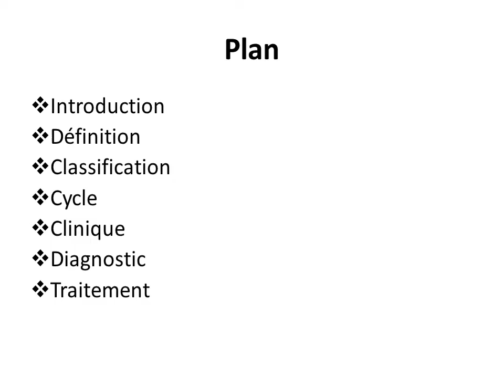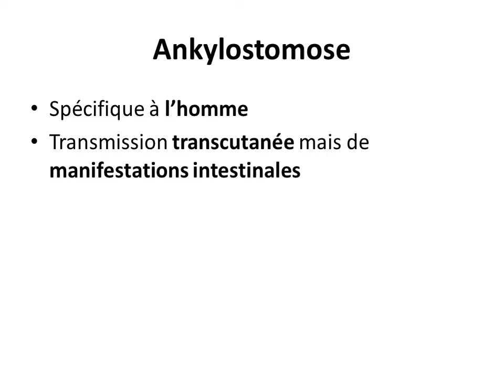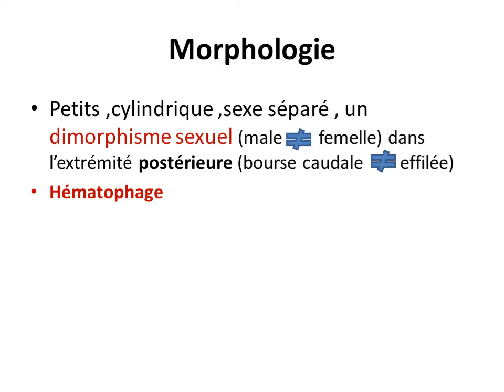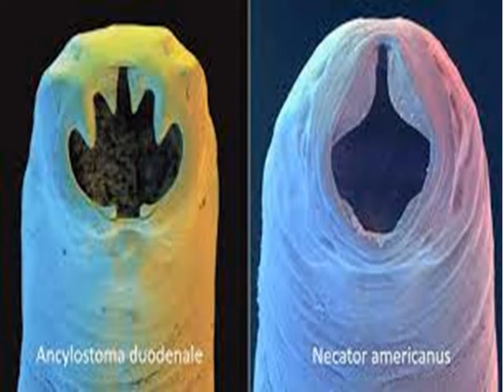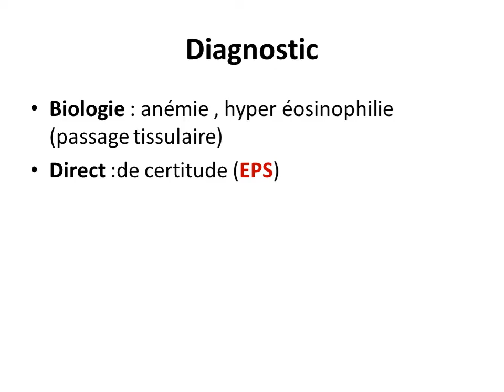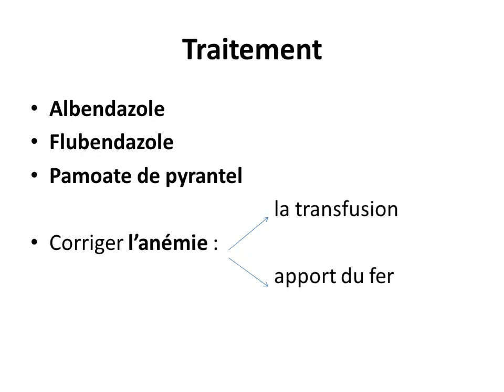Nématodes transcutanés ankylostomose (ancylostoma duodénale /necator Americanus) 3eme année médecine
Hanaa Manar
just start
parasitologie 3 eme année médecine
résumés des cours
concours résidanat